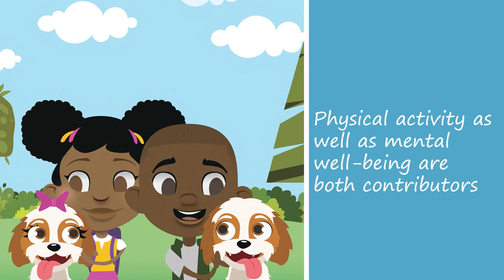Xulon Press book: My Dog Bubbles | Ernest L. Brown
Xulon Press introduces My Dog Bubbles by author Ernest L. Brown. The Xulon Press bookstore provides an easy way to purchase this book using the link below, or you can find it at your local Christian bookstore.